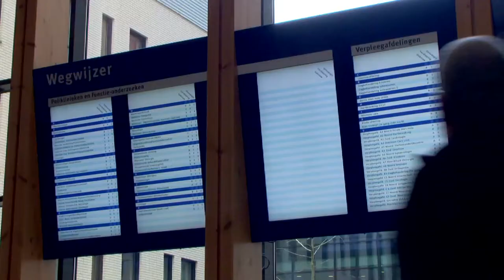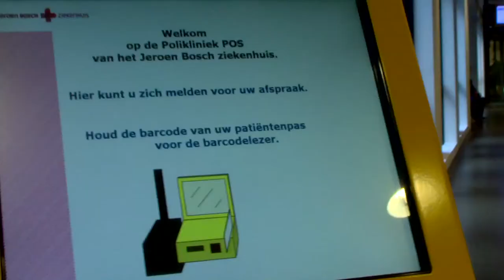Interview met Peter Langenbach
Voor het Business Controllersplatform interviewden wij Peter Langenbach, lid Raad van Bestuur van het Jeroen Bosch Ziekenhuis. Waar ligt de toegevoegde waarde van een Business Controller en welke vaardigheden heeft hij of zij hiervoor nodig?